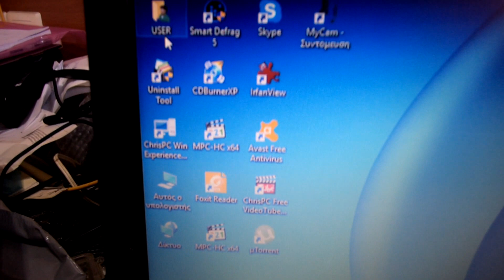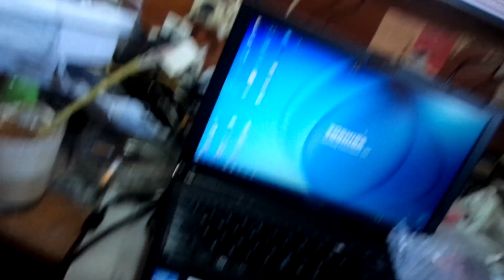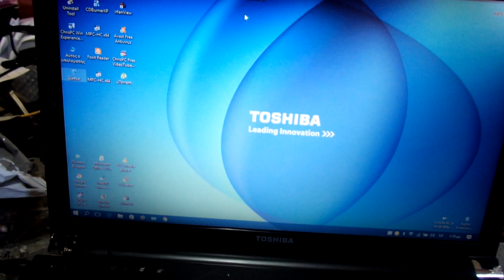FAKE TOSHIBA CHARGERS BUIYNG FROM EBAY UK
"GENUINE" TOSHIBA AC CHARGERS FROM EBAY UK IS CHEAP CHINA REPLICA BEWARE THIS MAKE TOSHIBA TOUCHPAD UNWORKING AND UNRESPONSIBLE